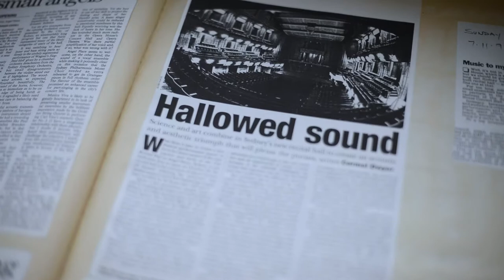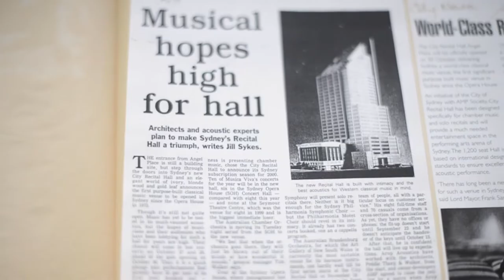20th Anniversary | Andrew Andersons AO, Architect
We're turning 20, and to celebrate we had a chat with City Recital Hall architect Andrew Andersons about his memories of City Recital Hall.